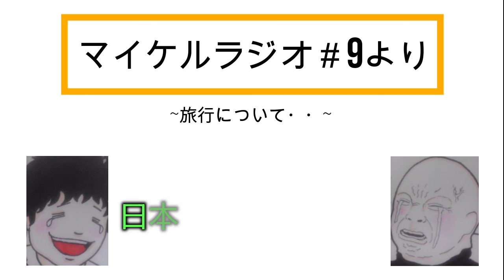【文字起こし】旅行って結局○○よね・・・で大爆笑ｗｗｗ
こちらマイケルチャンネルでは視聴者の皆様に、
やって欲しい企画や動画の感想をお待ちしてます！
気軽にコメントしてくれると嬉しいです！
出来ればグットボタンも・・・
ｂｙアシスタント　ノブ